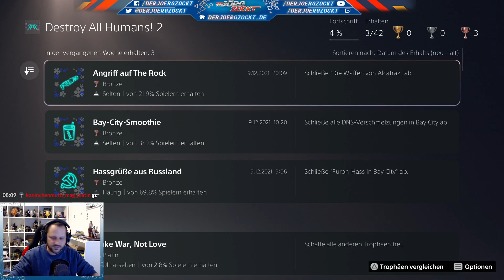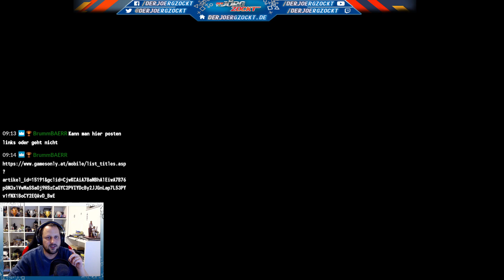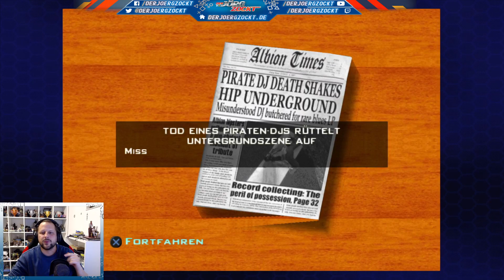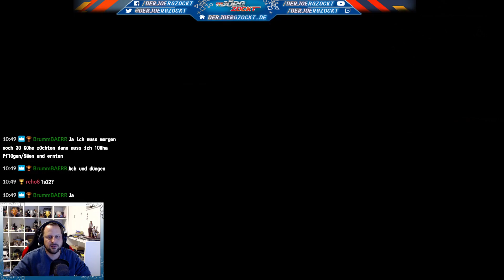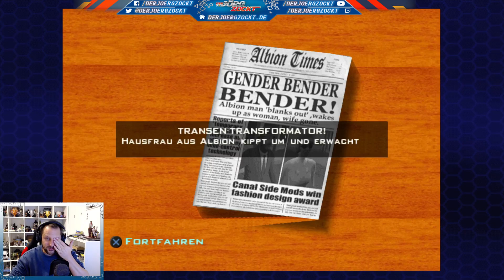Let's Platin | Destroy All Humans! 2 | Stream 02 | Köstliche Gene [PS5] [GER]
Destroy All Humans! 2 im Trophyhunting-Livestream auf der PlayStation 5.

► Spiel gibt’s im PSN Store zu kaufen!

Freigeschaltete Trophäen:
[36:00] Angriff auf The Rock
[56:00] Ein Klassiker aus gutem Grund
[03:23:00] Abion-Spezialmischung
[03:54:00] Augen im Himmel
[04:32:00] Takoshima-Tinktur